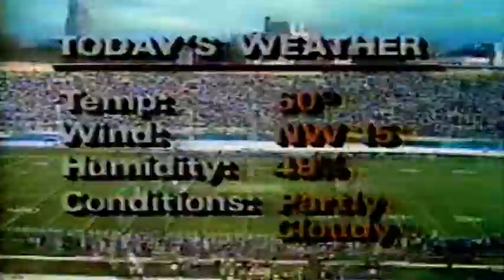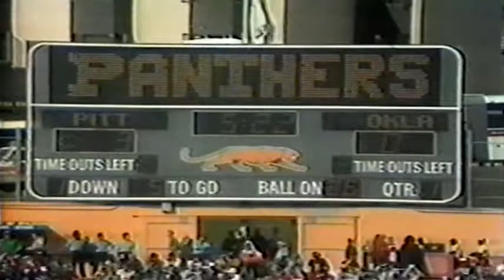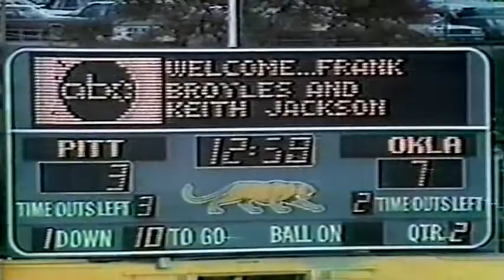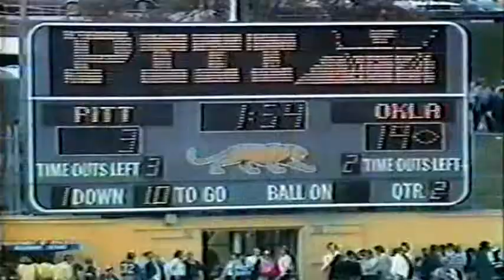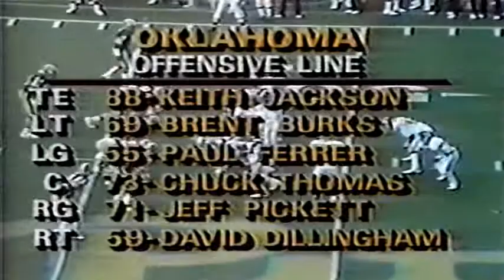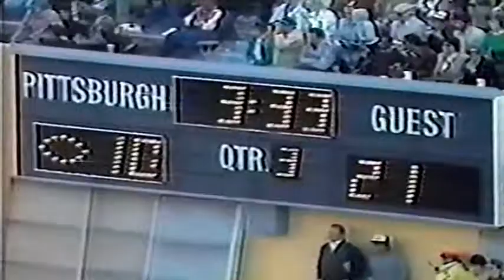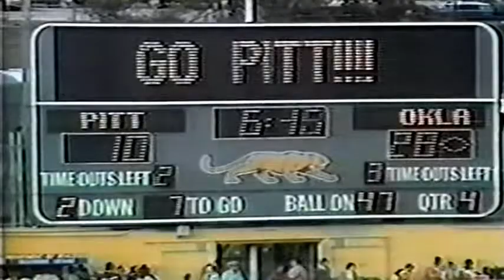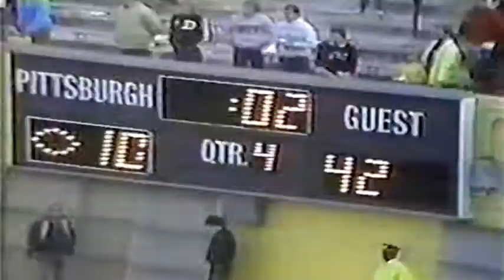September 15, 1984 - #15 Oklahoma @ #17 Pitt